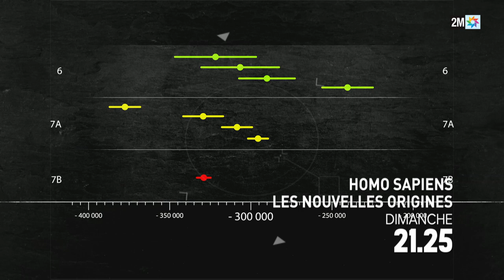Bande Annonce H&H Homo sapiens,les nouvelles origines dimanche22 janvier à21h25 Sur 2M,2M Monde&my2M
Bande Annonce des Histoires et des Hommes قصص إنسانية Homo sapiens, les nouvelles origines  , dimanche 22 janvier à 21h25 Sur 2M, 2M Monde & my 2M